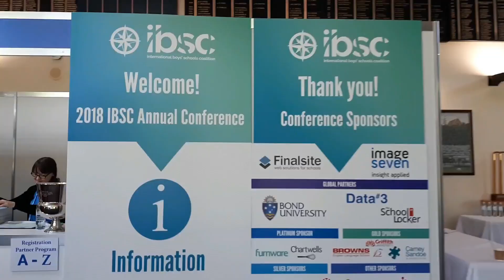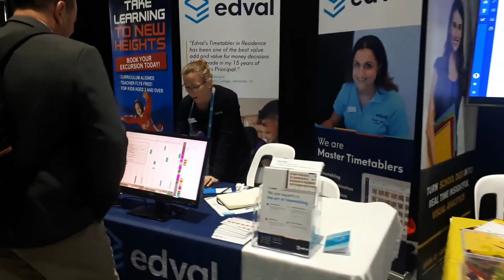IBSC Conference - Our Boys, Their Future, Learning to Lead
Recently TSS was host to over 600 delegates from 15 countries at the International Boys Schools Coalition Conference. A wonderful four days involving peer discussions, keynote speakers and sharing ideas across multiple platforms from many educated minds.